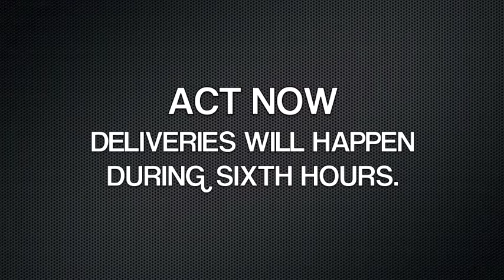Valentine Carnations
BUY Carnations for 1$ each at all lunches.